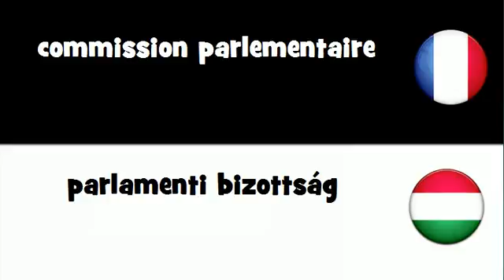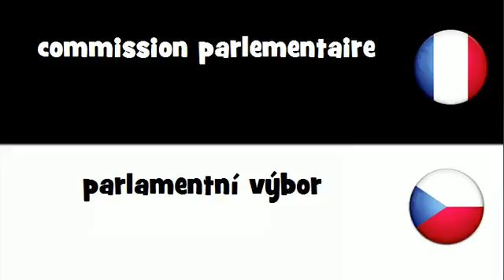Traduction en 20 langues # commission parlementaire